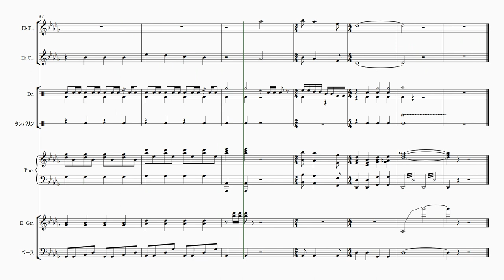【秘密戦隊ゴレンジャー 進めゴレンジャー】 里空 楽譜作成 耳コピ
秘密戦隊ゴレンジャー　　オープニング　　1975
【進めゴレンジャー】
 ささきいさお

20才知的障害を伴う自閉症の息子が毎日楽譜作りを楽しんでいます。

自閉症
里空
耳コピ
シベリウス
ピアノ
楽譜
autism
Sibelius
music dictation
piano
자폐증
귀카피